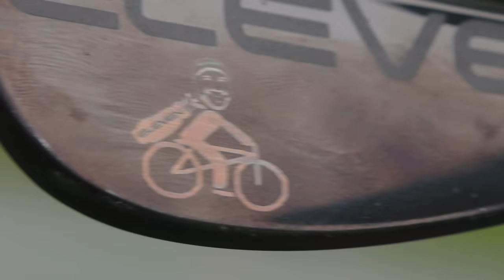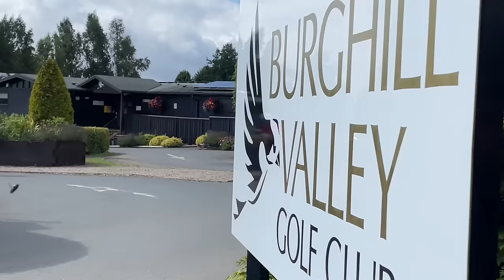Can Scratch Golfer Break Par Using SUBSCRIBERS' Clubs?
Can I break par using only clubs that subscribers have donated to me?! In "video 8" of my A Fairway Down series, I finally talk through the clubs that have been donated - a "What's In The Bag" of charity clubs! A huge thanks to Burghill Valley GC for hosting us!

Please support our goal of raising £10,000 for the British Heart Foundation

For more information on the great work that the BHF does, check them out